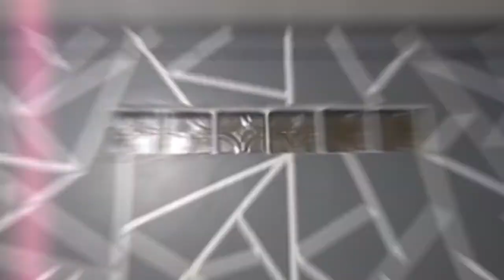DIY GEOMETRIC WALL PAINT & ROOM MAKEOVER | MAGANDANG BACKGROUND FOR TIKTOK & VLOG | Arjay's Vlog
Hi mga ka POKIEESSS!  In this video ill show you my journey in doing Room Makeover and Geometric wall. Just be creative and show you passion in doing this and you will see the result, you don't need to be professional in this.

Thankyou and iloveyou all!